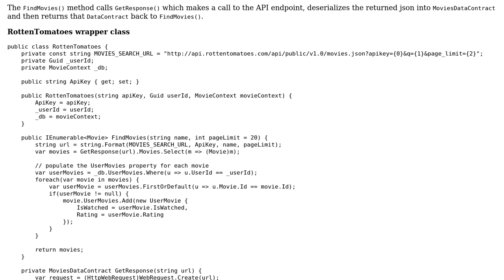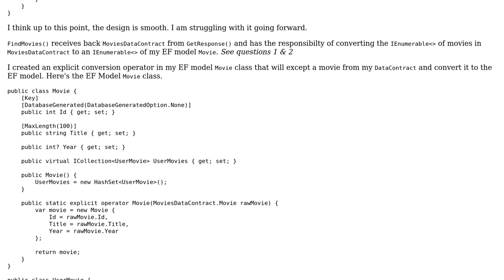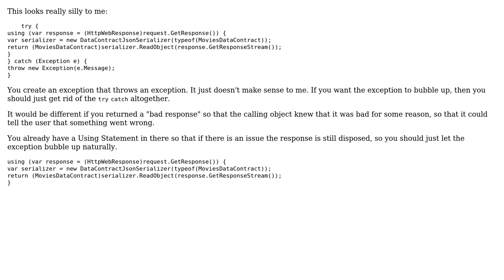Wrapper class for the Rotten Tomatoes API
With thanks & praise to God, and with thanks to the many people who have made this project possible! | Content (except music & images) licensed under CC BY-SA | Music | Images & others | With thanks to user Malachi user Jamal user bflemi3 and the Stack Exchange Network Trademarks are property of their respective owners. You are responsible for your own actions.